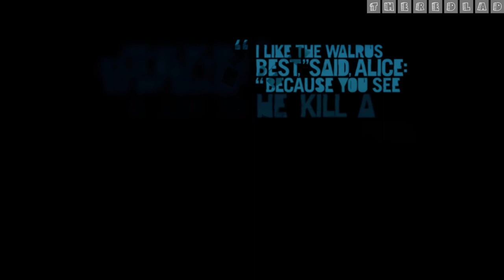Far Cry 3 : Unhappy Reunion [Chapter 16] {Walkthrough/Gameplay}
Chapter 16 : Unhappy Reunion
[No Commentary]

IGN Review : Jason begins his evolution after escaping the clutches of Vaas, the mentally unstable leader of a pirate gang and the man who’s kidnapped his friends and family. Before having you hunt down Vaas, Far Cry 3 focuses nearly an hour on teaching you survival skills. Jason scavenges supplies, harvests plants, and crafts useful items from animal skins before ever firing a gun at a man. Choose not to take advantage of the wildlife at large and you’re missing out on important upgrades; bigger wallets hold more cash to buy better weapons, weapon holsters house additional firearms, and larger rucksacks store more goods. Motivation drives exploration because there’s a purpose for everything on Rook Island.

The many secrets hidden in its gigantic, open world aren’t arbitrary video game collectibles. Lost letters from World War II detail past struggles on Rook Island. Stray memory cards detail the depravity of its drug operations. Disregard the first-person shooter veneer – yes, this is a violent action game, but that’s a small slice of a grand adventure. There’s a history to Rook Island that bolsters the astonishing sense of place established by the captivating culture and scenery. You’ll explore ancient underground ruins, walk among the locals, and buddy up with the leaders of the native Rakyat tribe. It’s this allegiance that puts Brody on his dark path.The Rakyat can give Jason the power he needs to save his friends, brother, and girlfriend.

This is where Far Cry 3’s character progression comes in. The more brutally and often he kills, the more experience Brody earns to become a better murderer. Before long, the man who couldn’t handle the sight of blood learns to chain vicious machete executions, fire pistols from ziplines, and throw knives into eyeballs from 20 meters out. Fear disappears. Jason starts enjoying the slaughter.

Loss of control is an important theme throughout Far Cry 3. Jason and the majority of the main cast have a hard time keeping it together, either because they’re coming unglued or have already lost it. Jason’s allies and enemies don’t feel like video game characters – they feel like people, largely because the fantastic performances are among the best acting in video games. Vaas’ manic outbursts make you fear his volatility; his madness is amusing until he snaps. His boss Hoyt is frightening because he’s as intelligent as he is irrational. As a wise old butler once said, some men just want to watch the world burn – Hoyt wants to profit on scorching the earth. Meanwhile, Vaas’ rivalry with the Rakyat gives him a reason to put Jason down.

Jason, while not necessarily likable, is a great lead because of his relatable flaws. He and his friends lived a posh, pre-paid life in Santa Monica, but immaturity strained his relationships and ambition. Murder is the first thing he’s been good at and he starts living for it. “It feels like winning,” he tells a freaked-out friend.

And it does. The allure of Far Cry has always been the open-ended tactical choices available during each encounter, and the variety of ways you could take down targets. With dynamic variables like aggressive wildlife and roaming pirates, your stealth and aggro options open up more than ever. I loved letting bears and tigers out of their cages in pirate outposts – the animals took care of the dirty work for me and I’d claim the enemy’s checkpoint as my own.

Causing panic is great, too. Like Far Cry 2, Molotovs or explosive barrels cause chaotic fires that trap and burn enemies. You can combine these last couple things if you’re a real sicko – flaming bears are a frightening sight. You could snipe thugs from a mountaintop, drive into a camp with Rakyat warriors (or C4 charges) in the back seat, or use a knife and bow to kill quietly. If you’re really bold, why not stab a couple guys after dropping from your hang-glider?

The satisfaction of claiming an enemy stronghold as your own is the same regardless of how you get it done. These bases become hubs for selling loot found in chests, buying better weapons, and attaching scopes and silencers. Better yet, they’re fast-travel spots, allowing you to navigate Rook Island’s breadth efficiently. Outposts are a great convenience, but they also represent something larger. Where Far Cry 2 positioned you in the middle of a civil war to play both sides, Far Cry 3 gives you a one-sided goal: Take over the island and spread the Rakyat tribe’s influence. This is the imprint Jason leaves on the world, and the reason he’s destined for Rook Island.